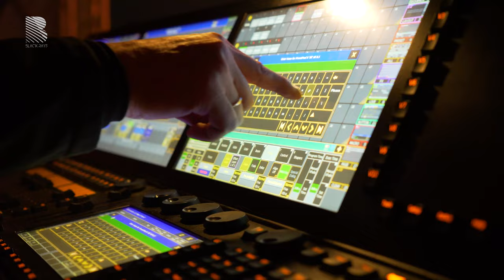"Свеча Памяти"- событийная световая инсталляция| Слайд-Мэппинг | BLACK RAYS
🕯"Свеча Памяти", Музей победы, Москва, 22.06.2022

Событийная слайд-мэппинг инсталляция на фасаде Музея Победы

Площадь проекции: 3200 кв.м.
Оборудование: Слайд-проектор BLACK RAYS 25 000 PRO - 11 шт.
Дизайн: Одна концепция - 1418 свечей и слово "Помни".

Порой, даже короткое однодневное мероприятие диктует необходимость сделать мэппинг на фасаде здания, чтобы решить целый спектр задач:
▪️создать атмосферу
▪️передать сообщение
▪️привлечь внимание
▪️идеально получиться "в кадре"

Часто все эти задачи можно решить всего одним "стоп-кадром", не используя дорогостоящий 3D видео-мэппинг.

⚫️Свеча Памяти - именно такое мероприятие
⚫️Слайд-мэппинг - именно такая технология